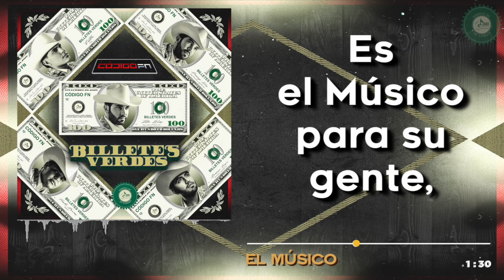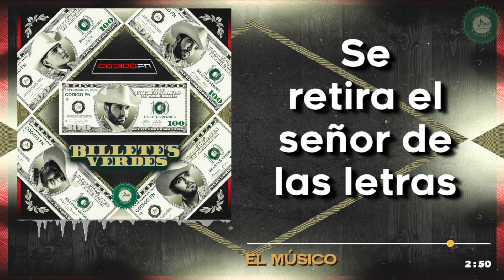Código FN - El Músico (Lyrics/Letra Official)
CONTACTO

Gerencia 360
300 E. Magnolia Blvd. Suite 500